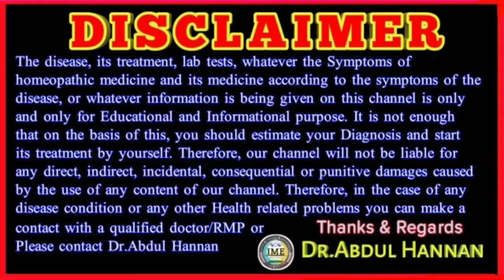मुंह के छाले || होम्योपैथिक दवाई||Aphthus Homoeopathic medicine||Borax||Acidum Nitricum||Acid.sulph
In this video discussed about cause symptoms and Homoeopathic medicine for Aphthus